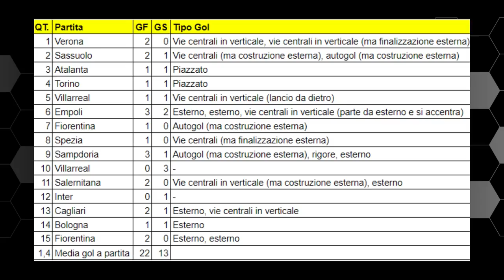PERCHÈ la Juventus segna POCHI GOL? | Analisi tattica finalizzazione (con Vlahovic)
Dall'arrivo di Vlahovic e Zakaria a gennaio, la Juventus è migliorata?
Cerchiamo di analizzare la fase di finalizzazione bianconera, per capire cosa funziona e cosa no.
Attenzione a Dybala e a Cuadrado: determinanti.